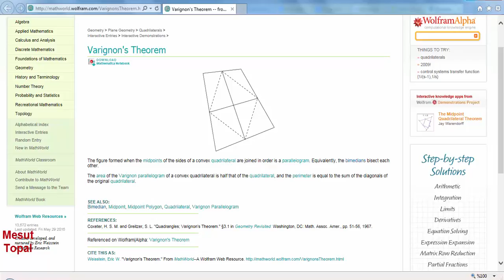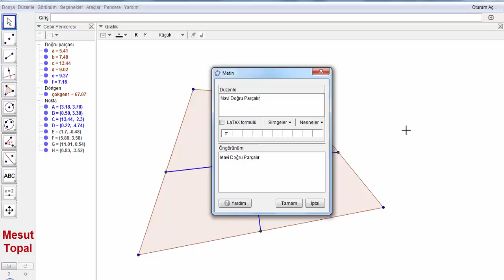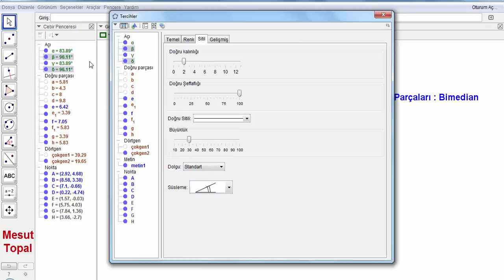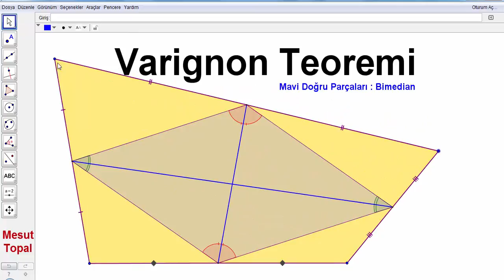Varignon Teoremi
7 Nokta Çemberi - Brocard Çemberi,
8 Nokta Çemberi,
9 Nokta Çemberi - Feuerbach Çemberi,
Adams Çemberi,
Alasia Teoremi,
Altı Çember Teoremi,
Altimedial Üçgen,
Antimedial Üçgen,
Antiparalel Doğrular,
Apollonius (Apollonian) Çemberleri,
Arbelos,
Arşimet'in İkiz Çemberleri,
Aubert Doğrusu,
Bagonia Teoremi,
Bankoff Çemberi,
Bernstein Teoremi,
Bevan Noktası,
Bicentric Çokgenler,
Bickart Noktaları,
Blanchet Teoremi,
Bobiller Teoremi,
Boutin Teoremi,
Brahmagupta Alan Formülü,
Braikenridge–Maclaurin Teoremi,
Brianchon Noktası,
Brianchon Teoremi,
Brocard Doğrusu,
Brocard Noktaları,
Brocard Üçgenleri,
Carnot Teoremi,
Casey Teoremi,
Cevian Noktası,
Cevian Üçgeni,
Circummedial Üçgen,
Clawson Noktası,
Clifford Teoremi,
Conway Çemberi,
Cosnita Noktası,
Cosnita Üçgeni,
Cyclocevian Noktaları,
Desargues Teoremi,
Droz Farny nin Birinci ve İkinci Çemberleri,
Eppstein Merkezleri,
Euler Doğrusu,
Evans Koniği,
Evans Noktası,
Exeter Noktası,
Feuerbach Hiperbolü,
Feuerbach Teoremi,
Fletcher Noktası,
Fuhrmann Çemberi,
Fuhrmann Üçgeni,
Gallatly Çemberi,
Gauss Doğrusu,
Genelleştirilmiş Pisagor Teoremi,
Gergonne Doğrusu,
Gergonne Noktası,
Gob Noktası,
Gossard Noktası,
Gossard Üçgeni,
Göz Teoremleri,
Gray Noktası,
Grebe Teoremi,
Griffith Noktaları,
Hagge Çemberi,
Harcourt Teoremi,
Haruki Teoremi,
Heron Alan Formülü,
Hexyl Çemberi,
Hippocrates Hilalleri,
Hjelmslev Teoremi,
İncentic, Ortik ve Medial Üçgenler,
İntangential Üçgen,
İsodynamic Noktalar,
İsologic Noktalar,
İsotomic Noktalar,
İzogonel ve İzotomic Eşlenik Noktalar,
Jerabek Hiperbolü,
Jerabek Noktası,
Johnson Çemberi,
Johnson Koniği,
Johnson Teoremi,
Johnson Üçgeni,
Karia Noktası,
Kelebek Teoremi (Butterfly Theorem),
Kenmotu Kareleri,
Kenmotu Noktaları,
Kiepert Hiperbolü,
Kiepert Parabolü,
Kosnita Noktası,
Kuvvet Ekseni,
Lemoine Çemberleri,
Lemoine Doğrusu,
Lemoine Noktası,
Lester Çemberi,
Longchamp Elipsi,
Longchamp Noktası,
Longuet-Higgins Çemberi,
Longuet-Higgins Noktası,
Lucas Çemberi,
Malfatti Çemberleri ve 200 yıldır çözülememiş problemi,
Mandart Çemberi,
Marion Teoremi,
Mathot Noktası,
McCay Çemberleri,
Medial Üçgen,
Menelaus Teoremi,
Michell Noktası,
Michell Teoremi,
Mid-Arc Noktaları,
Miguel in Beş Çember Teoremi,
Mittenpunkt Noktası,
Monge Teoremi,
Morley Üçgeni,
Moses Çemberi,
Musselman Teoremi,
Nagel Noktası,
Napoleon Noktaları,
Napoleon Teoremi,
Neuberg - Mineur Çemberi,
Neuberg Çemberleri,
Neuberg Üçgeni,
Newton Doğrusu,
Nobbs Noktaları,
Ortopol Noktası,
Pappus Teoremi,
Pappus Zinciri,
Parry Çemberi,
Parry Noktası,
Pascal Teoremi,
Pitot Teoremi,
Pivot Teoremi,
Prasolov Noktası,
Ptolemy (Batlamyus) Teoremi,
Purser Teoremi,
Rabinowitz Noktası,
Reim Teoremi,
Salmon Teoremi,
Schiffler Noktası,
Schomilch Teoremi,
Schooten Teoremi,
Schröder Teoremi,
Seva Teoremi,
Simedyan,
Simson Doğrusu,
Soddy Doğrusu,
Soddy Teoremi,
Spieker Çemberi,
Spieker Noktası,
Stammler Hiperbolü
Steiner in İç ve Dış Elipsleri,
Steiner Noktaları,
Steiner Teoremi,
Stewart Teoremi,
Tarri Noktaları,
Taylor Çemberi,
Teğet Üçgeni,
Thebault Çemberleri,
Thebault Koniği,
Thebault Teoremleri,
Thomsen Altıgeni ve Sonuçları,
Tixier Noktası,
Toricelli Noktası,
Toricelli Teoremi,
Toshio Seimiya Teoremi,
Trilinear Polar,
Trilinear Pole,
Tucker Çemberi,
Vecten Noktaları,
Viviani Teoremi,
Wallace Hiperbolü,
Weill Noktası,
Wernau Noktaları,
Yff Çemberleri,
Yff Noktası,
Yiu Çemberleri,
Zaslavsky Teoremi,